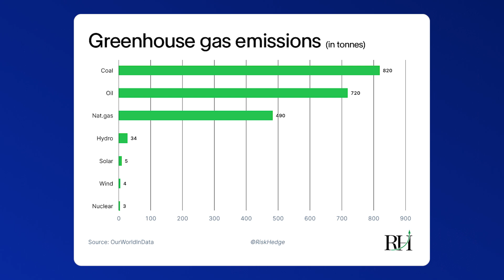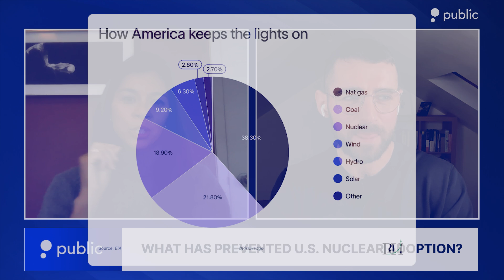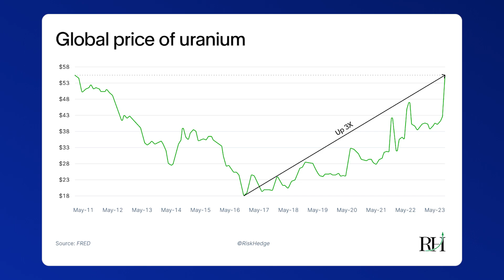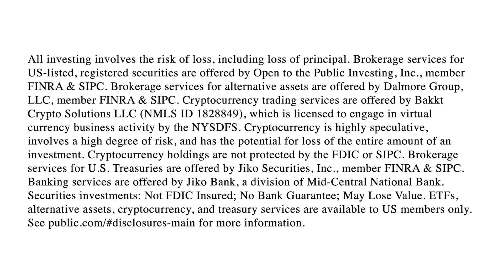Nuclear Power Surge: America's Need for Uranium | Stephen McBride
Stephen McBride, Chief Analyst at RiskHedge, explains America's potential shift toward nuclear energy and the benefits of the alternative power source.

McBride also down supply trends related to uranium and its influence on the nuclear energy space.

The content of the video is for general and informational purposes only. All views presented in this show reflect the opinions of the guest and the host. You should not take a mention of any asset, be it cryptocurrency or a publicly traded security as a recommendation to buy, sell or hold that cryptocurrency or security.

Past performance is not a guarantee of future results. There is a possibility of loss with any investment. Historical or hypothetical performance results, if mentioned, are presented for illustrative purposes only. Do not infer or assume that any securities, sectors or markets described in the videos were or will be profitable.

Any statements of future expectations and other forward-looking statements are strictly based on the current views, opinion, or assumptions of the person presenting them, and should not be taken as an indicator of performance nor should be relied upon as an investment advice.